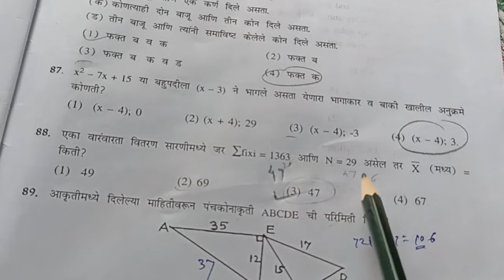{156}आठवी .एन.एम.एम.एस. शिष्यवृत्ती परीक्षा.. गणित